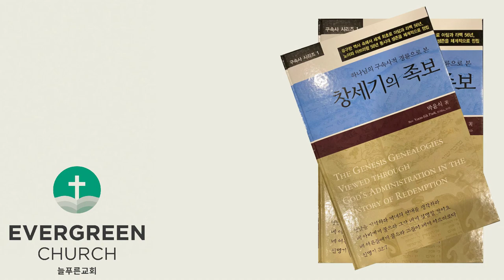'창세기의 족보' (제5장-3)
하나님의 구속사적 경륜으로 본 '창세기의 족보' (제5장-3)

제 5장 새로운 구원의 역사
    Ⅱ. 분리의 역사
          2. 아브라함의 분리의 역사

    Ⅲ. 구속사적 입장에서 본 아브라함 (15:42)
          1. 아브라함이 나기까지 증폭되는 죄악의 역사
          2. 죄악의 역사 속에 나타난 신앙 보존의 뼈대
          3. 아브라함을 통한 새로운 구원의 시작

결론 (27:30)